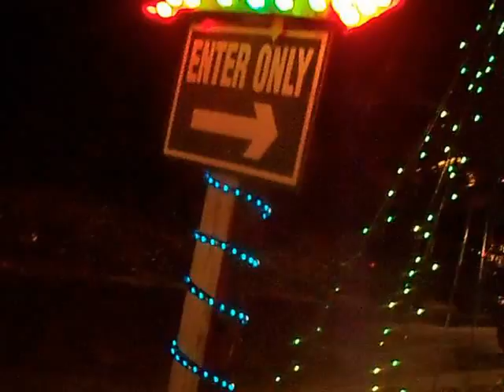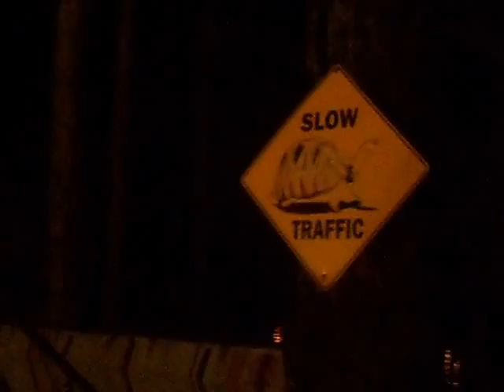ROCKY FORD CHRISTMAS VILLAGE ~ 12/16/2013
This place was AWESOME! It was the biggest Christmas display i have ever seen.
My Sister & I filmed it at Rocky Ford, Georgia.
It should be televised globally.